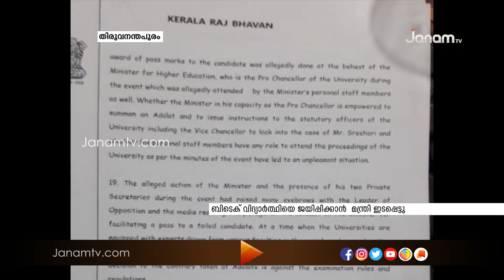മന്ത്രി കെടി ജലീലിന്‍റെ ഇടപെടൽ നിയമവിരുദ്ധമെന്ന് രാജ്ഭവൻ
സാങ്കേതിക സർവ്വകലാശാലയിൽ അധികാരം ദുർവിനിയോഗം ചെയ്‍ത് മന്ത്രി കെ ടി ജലീൽ ഇടപെട്ടുവെന്ന് ഗവർണ്ണറുടെ ഓഫീസ് .